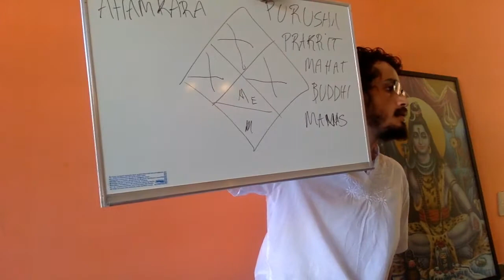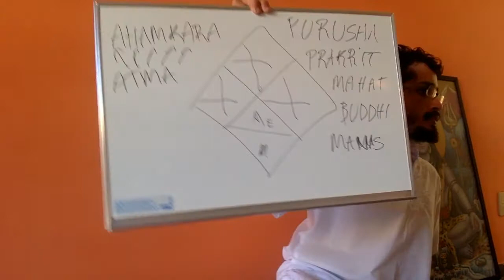Mahat & Buddhi no Ayurveda "Sankhya" (06 Karma & Psicologia Vedica - Mod XII)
Primorosa e jóia da coroa com curso em Campo Grande em Set/2017